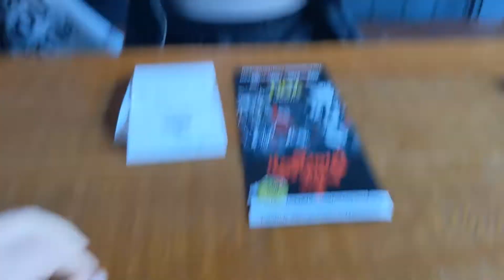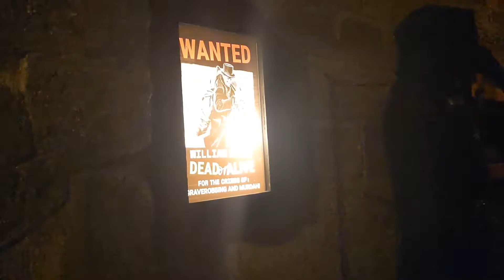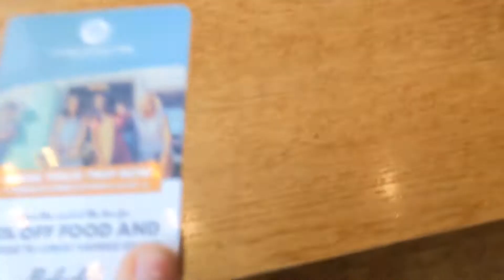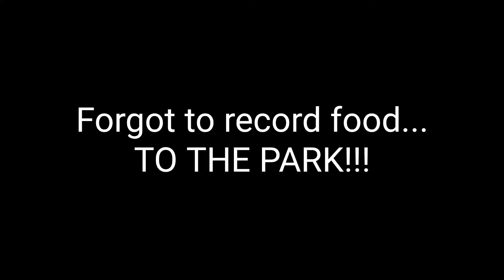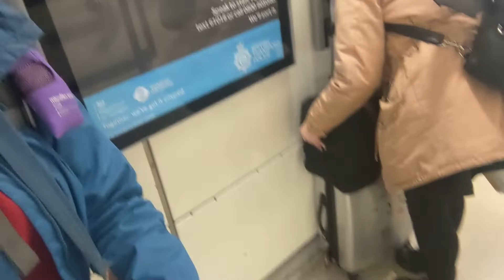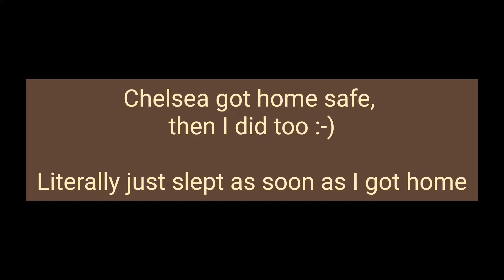Edinburgh Trip: Days 6 & 7 THE FINALE!!! All the fun & adventure and music and magic!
Support my favourite charities!